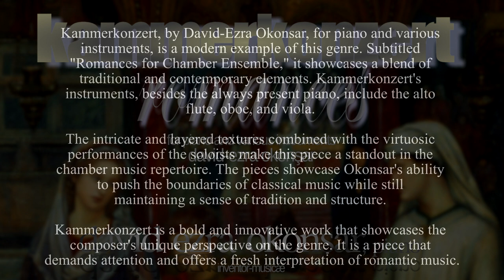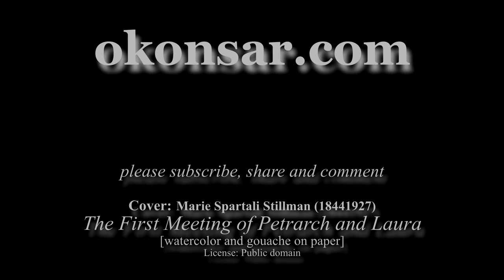Kammerkonzert XII. The Stillness Of Black (piano and Timpani)